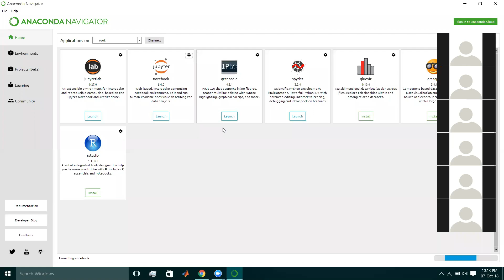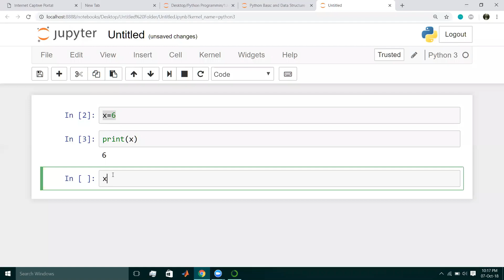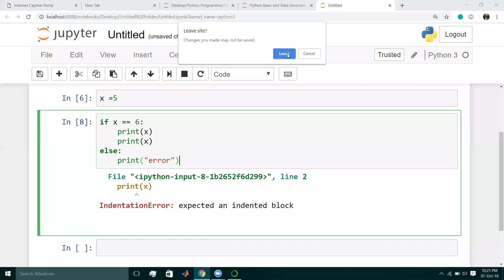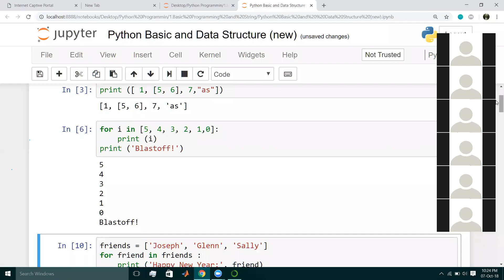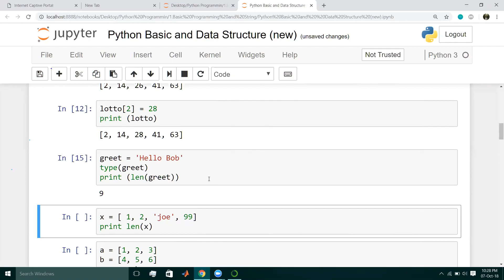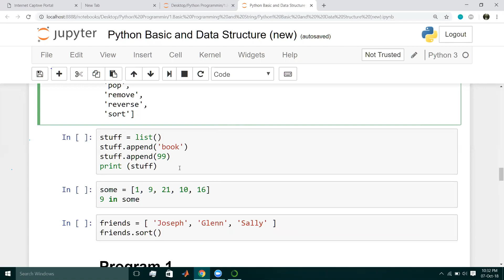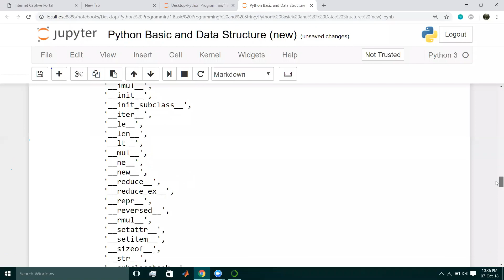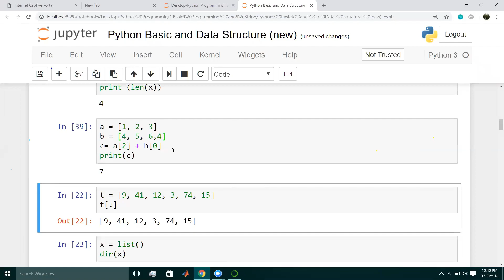List In Python [L -12] | Python Programming | Utkarshini Edutech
Python is an interpreted high-level general-purpose programming language. Python's design philosophy emphasizes code readability with its notable use of significant indentation.
Python is a powerful general-purpose programming language. It is used in web development, data science, creating software prototypes, and so on. Fortunately for beginners, Python has simple easy-to-use syntax. This makes Python an excellent language to learn to program for beginners.

Our Python tutorial will guide you to learn Python one step at a time.

Links:

[GET FREE CERTIFICATION]

[Get Free Notifications on Placements and Jobs]